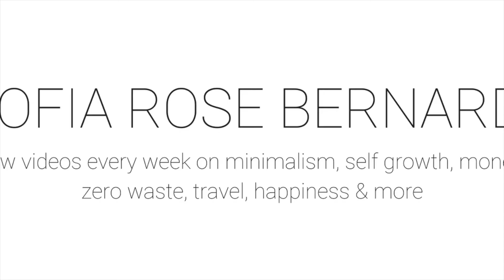Most Productive Week Yet | Week 28: 52 Weeks Of Personal Growth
NEW TO MY CHANNEL? WATCH THESE

ABOUT ME
My name is Sofia Rose Bernardi, I am 20 years old and was born in Adelaide, Australia. When I was 16 (2013) I moved to Denmark, where half of my family is from with my mum, my brother and my sister. I lived there for 4 years, started my life again, learnt another language, made new friends and graduated high school there. After I graduated high school, I traveled Europe and then moved back to Australia on my own (2017) where I am currently living

I'm into minimalism, self growth, travel and nice people. This channel is for anyone who loves these things. I want to share my love, experiences, & knowledge so that I can hopefully help & learn from others. I want to be able to look back on my videos & see how much I have grown & re-live the experiences I have had. I also love to create, & YouTube helps me to fulfil that need

ABOUT 52 WEEKS OF PERSONAL GROWTH
Here is the playlist to watch all of my 52 Weeks Of Personal Growth videos and keep updated

I have decided to film a very raw and real video with you every week of 2018. This year, I am really focusing on achieving as many of my goals as possible with one of the main focuses being personal growth.

I thought by sharing with everyone of you on YouTube, it would not only motivate me, but hopefully inspire others to work on themselves to. I believe looking after your body and mind is the most important thing you can do. Filming a short clip every week in 2018 will also allow me to look back on how I grow and change within a year.

I am inspired by people who are brave enough to share their bad with the good. Everyone has a bad day some just choose to hide it. I am hoping in this series I can work towards taking down the stigma of pretending everything and everyone is perfect. People always show the end result, how they feel and look AFTER they have done all the work to get there, I want to show theres nothing wrong with having a bad day. After all, without bad days we wouldn’t appreciate the good ones. 52 Weeks Of Personal Growth is just me talking to you about what I’m learning as it’s happening.

I hope this shows you that everyone struggles with something and motivates you to keep achieving your goals and working on yourself.